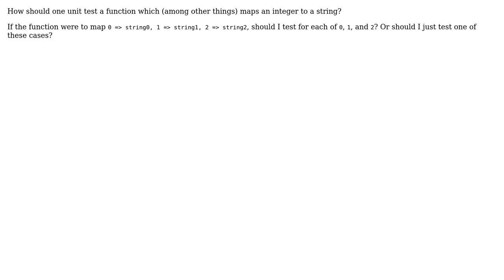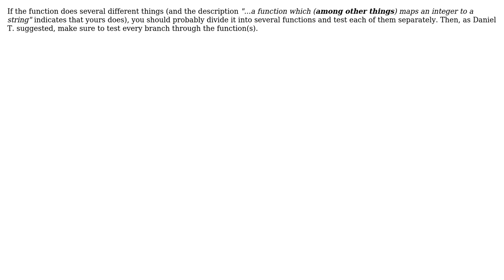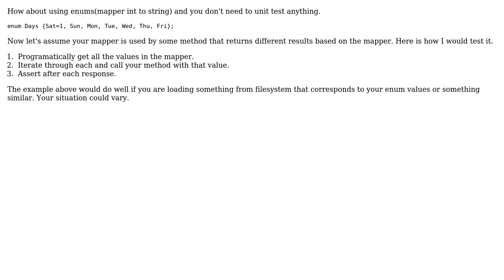Software Engineering: Unit Testing for mapping int to string (4 Solutions!!)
Software Engineering: Unit Testing for mapping int to string

With thanks & praise to God, and with thanks to the many people who have made this project possible! | Content (except music & images) licensed under CC BY-SA | Music | Images & others | With thanks to user user184633 user Daniel T. user blalasaadri user Ambidextrous user Alexus and the Stack Exchange Network Trademarks are property of their respective owners. You are responsible for your own actions.